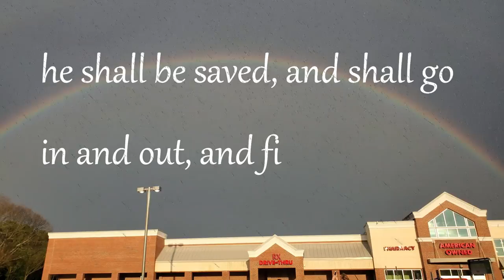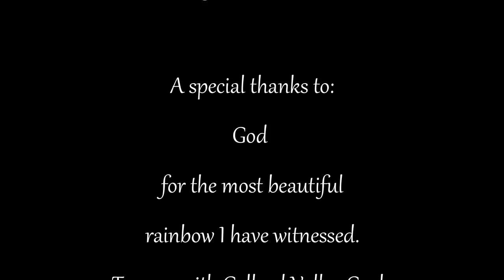A Rainbow of Love, Collard Valley Cooks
CLICK TO WATCH THE VIDEO! God had laid this on my heart before this rainbow yesterday.  Once I saw his promise in the sky, I knew I had to share the Good News in a time such as this! I love my Savior and I trust him in the good times and in the bad times.  I hope this blesses you, and please share this HOPE!  When I picked out the song I was amazed that after these scriptures were referenced, I found a song in the free play under Facebook called "Infinite Sheep" and I knew I had referenced the right scripture.
Hey y'all, lets remember all of the people being touched by this virus, our country and for each other.
Love you all bunches!